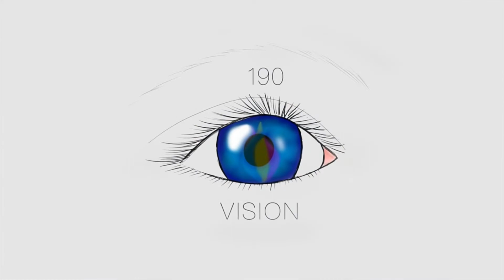Proceed with caution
Get help to manifest your best life now!